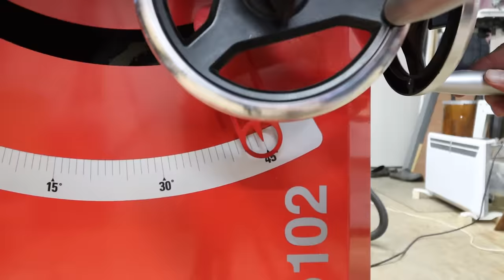Мало кто знает эти Советы и Хитрости Мастеров по Дому, Которые Действительно Помогают ▶100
100 советов и хитростей, которые сделают вас мастером 100-го уровня! Мало кто помнит и знает эти секреты! Уловки мастеров и полезные гаджеты !! А вы не знали !! Полезные советы из пластиковых бутылок! СОВЕТЫ СТАРЫХ МАСТЕРОВ!